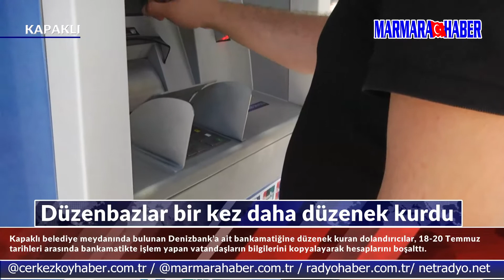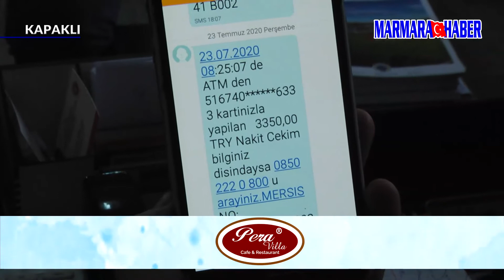Düzenbazlar bir kez daha düzenek kurdu